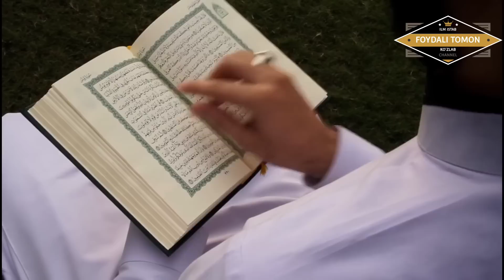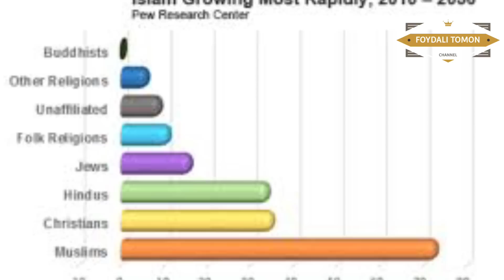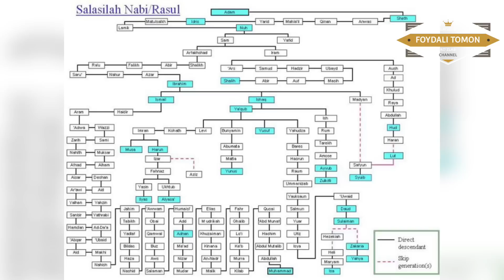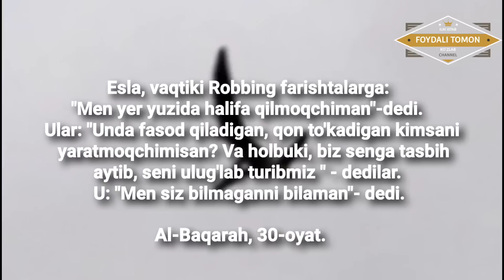DINOZAVRLARGA ISHONMASLIK GUNOHMI? DINOZAVRLAR HAQIDA QUR'ON NIMA DEYDI? YURA DAVRI BO'LGANMI? ISLAM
USHBU VIDEODA DINOZAVRLAR HAQIQATAN MAVJUDMI YOKI ULARGA ISHONISH KERAKMI ISHONMASA GUNOHMI VA YANA BOSHQA MA'LUMOTLARNI OLISHINGIZ MUMKIN!

QUYIDAGI HAVOLALAR ORQALI BOSHQA IJTIMOIY TARMOQ SAHIFALARIMIZGA
O'TING!: